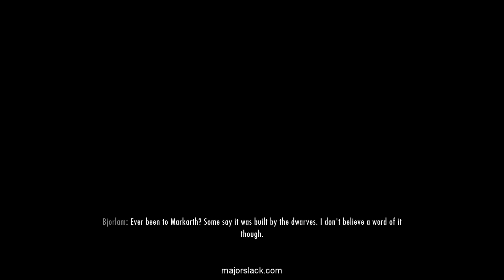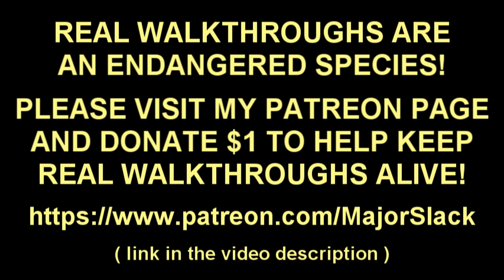Skyrim PURE BRETON Walkthrough Part 6: Flame Girl, Stormy & Illusion Training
Pure Breton Skyrim walkthrough on Legendary difficulty. Only using and leveling up the six Breton skills: Alchemy, Speech, Conjuration, Alteration, Illusion and Restoration. No physical armor, no physical weapons.

Featuring smart gameplay and detailed informative commentary by a Skyrim veteran.